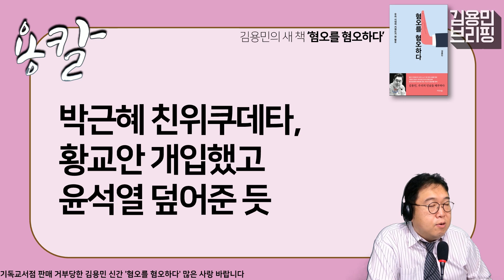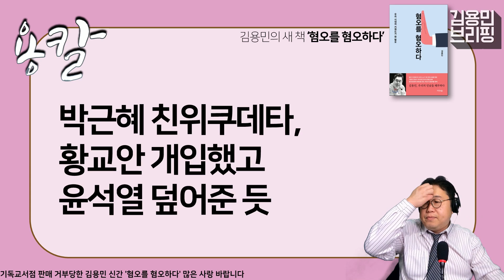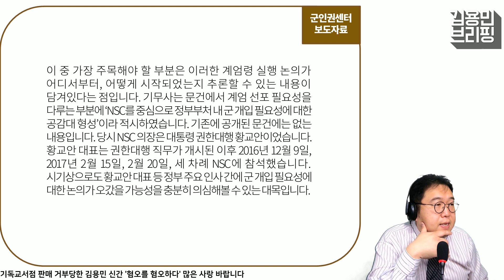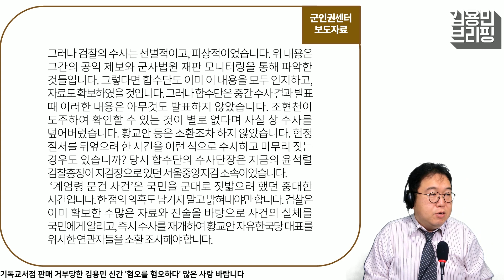[용칼] 박근혜 친위쿠데타, 황교안 개입했고 윤석열 덮어준 듯